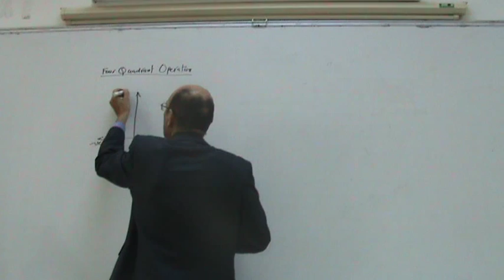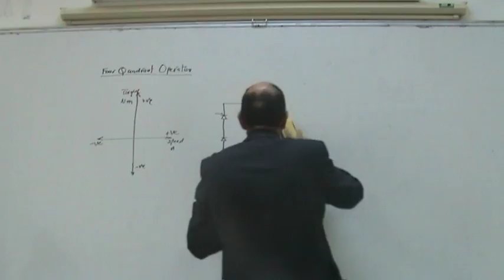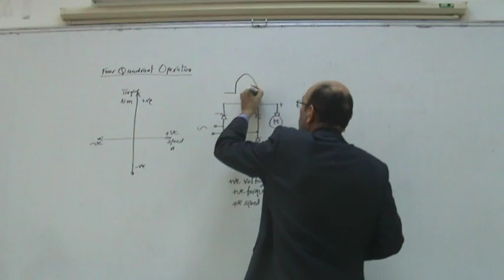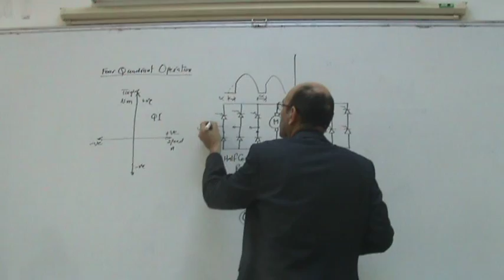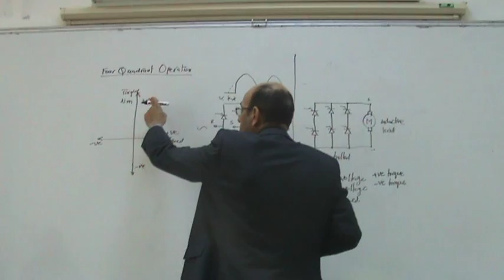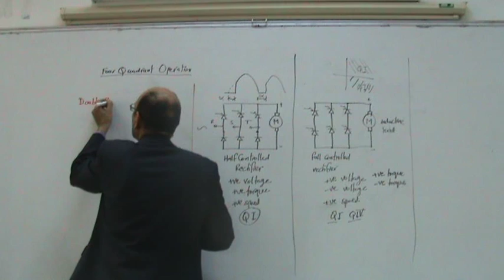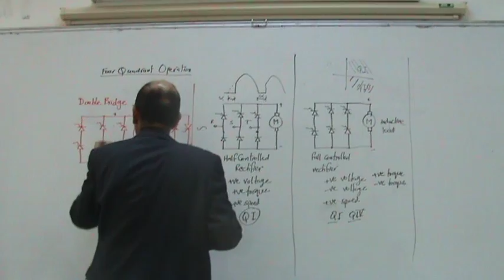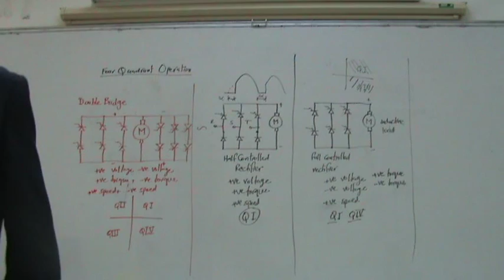DC Motor Drives, Part IV: Three Types of Rectifiers and 4 Quadrant Operation, 2/12/2013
This third video in the series builds on the last video on 4 quadrant operation.  it looks at the three types of inverters (half controlled, fully controlled, double bridge) and how they are classified in terms of 4 quadrant operation.